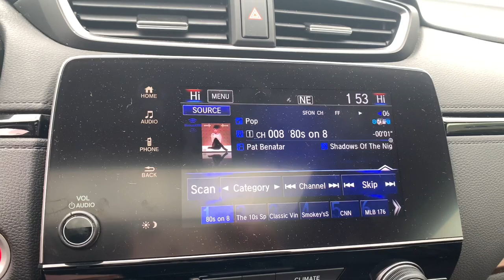2022 Honda CR-V Detroit, Southfield, Dearborn, Grosse Pointe, St. Clair Shores 16535Q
Sonic Gray Pearl Used 2022 Honda CR-V EX-L available in 1833 E Jefferson Ave., Detroit, Michigan at Bob Maxey Ford Detroit. Servicing the Detroit, Southfield, Dearborn, Grosse Pointe, St. Clair Shores, MI area.

Walk Around
CR-V
2022 Honda CR-V EX-L - Stock#: 16535Q

Bob Maxey Ford Detroit
1833 E Jefferson Ave